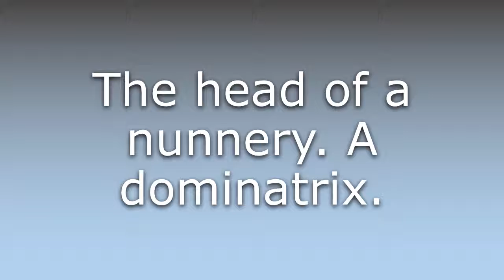What does Domina mean?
What does Domina mean in English? Learn the meaning of the word Domina! How to Pronounce Domina. Expand your vocabulary, learn words.